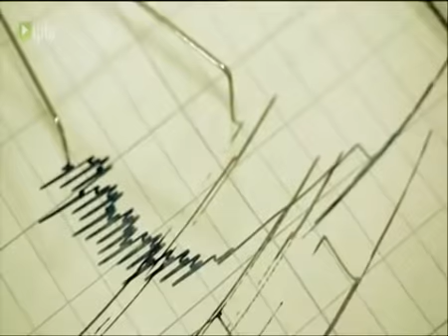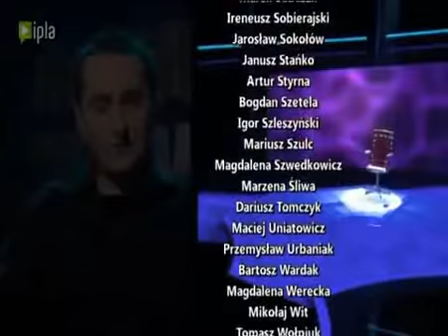Moment prawdy, odcinek 3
Uczestnicy programu muszą odpowiadać na najtrudniejsze pytania dotyczące ich życia. Widzowie poznają ich największe sekrety. Prawdomówność graczy sprawdza wariograf. W show biorą udział przyjaciele i rodzina. To jedyny na świecie program, którego uczestnicy znają wszystkie odpowiedzi. Aby wygrać, muszą być prawdomówni. Z odpowiedzi na jedno z pytań mogą ich zwolnić obecni w studiu przyjaciele i rodzina. Program poprowadzi Zygmunt Chajzer.

W odcinku wystąpili Grzegorz Przybyło oraz Izabela Owczarek.